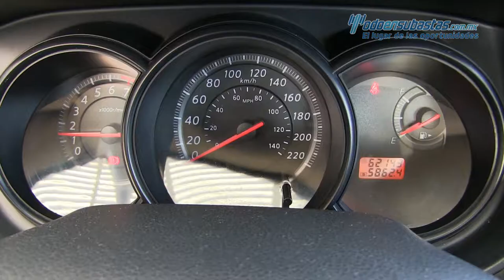Nissan Tiida 2012 - 209587